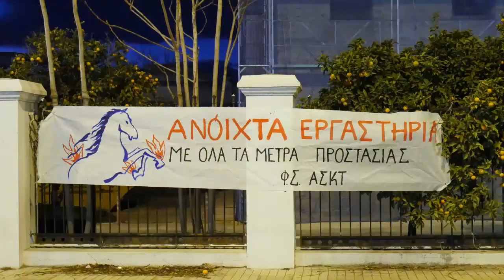ΚΙΝΗΤΟΠΟΙΗΣΗ ΦΣ ΑΣΚΤ